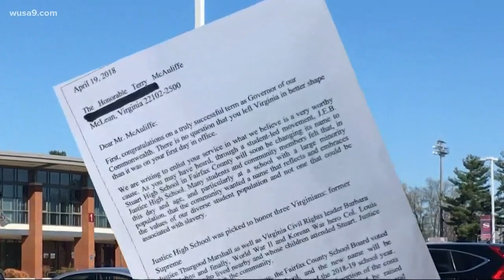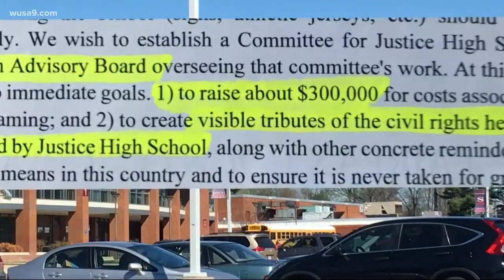Where's the money? J.E.B. Stuart name change lacks funds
The school is supposed to be called Justice High School.